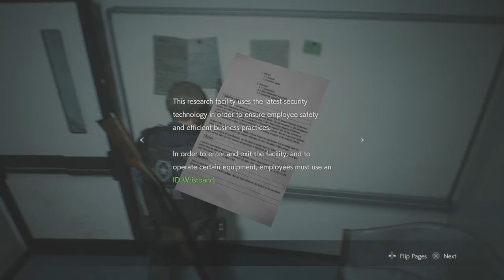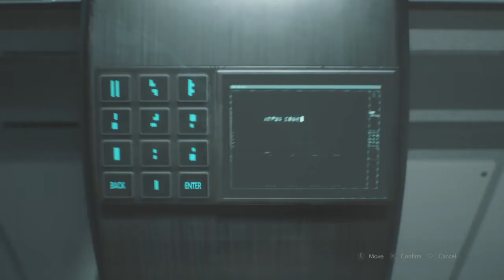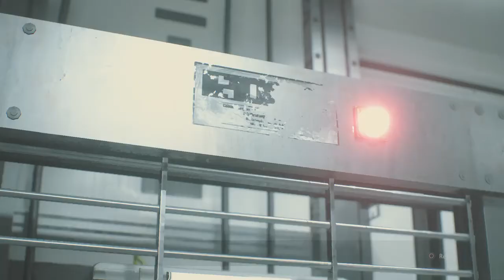RESIDENT EVIL 2 REMAKE - Gameplay Walkthrough Part 9 - (Leon Campaign) - Underground Lab - PS4